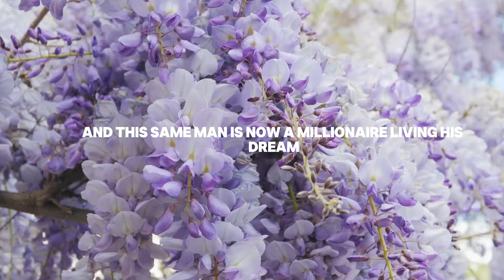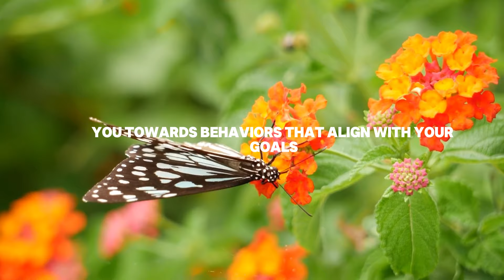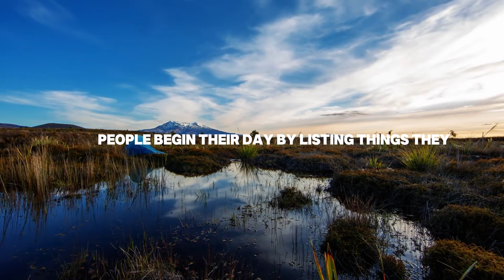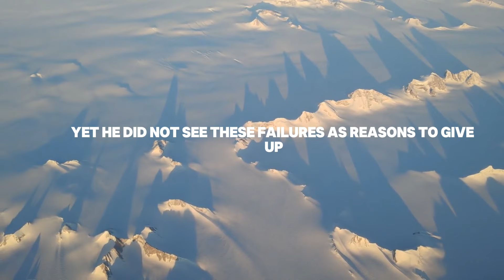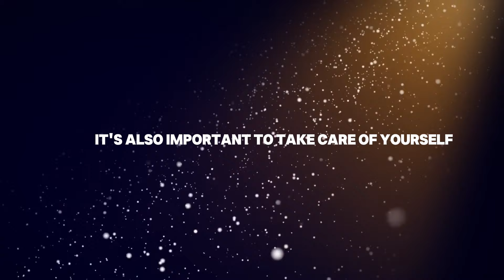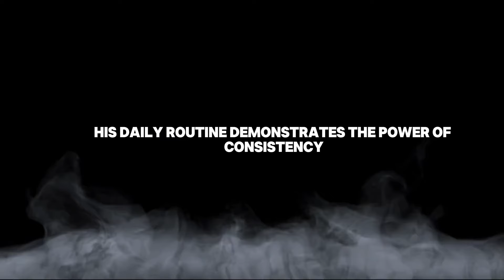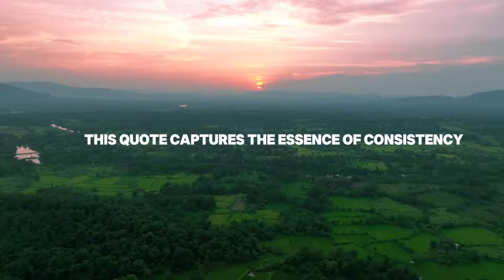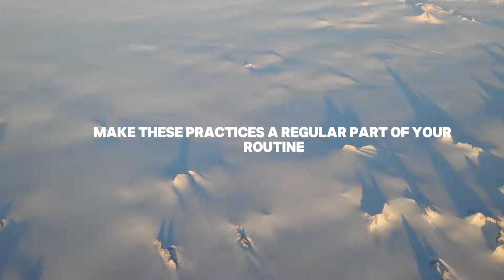YOU ARE GOING TO WIN, if you see this video (don't ignore) - Joe Dispenza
Topics Are -